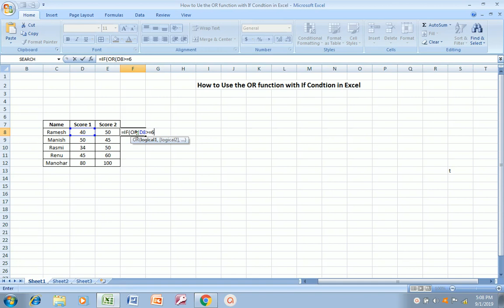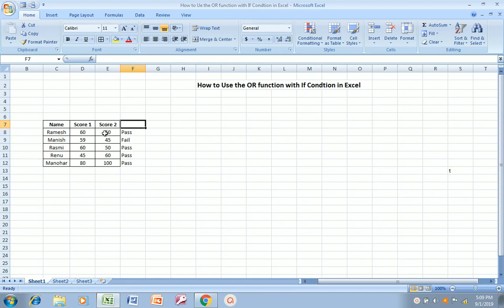How to use the OR Function with IF Condition in Excel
आज के इस Video में आप सीखेंगे की कैसे आप Excel में OR Function IF के साथ Use कर सकते है।